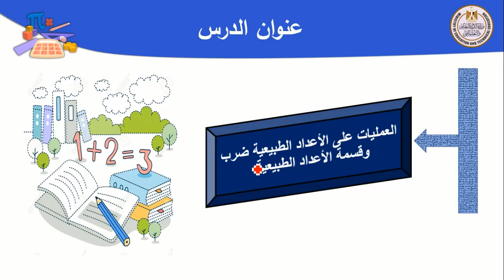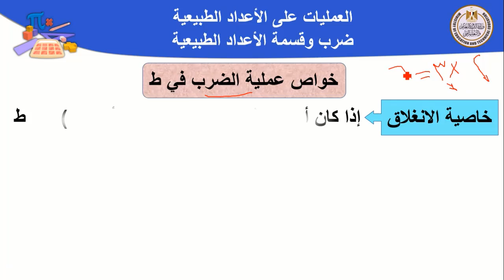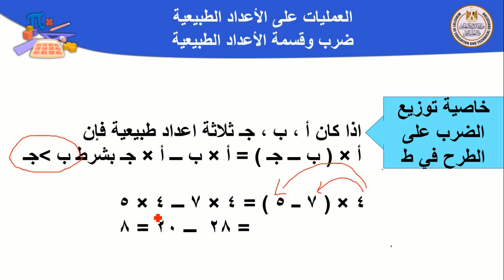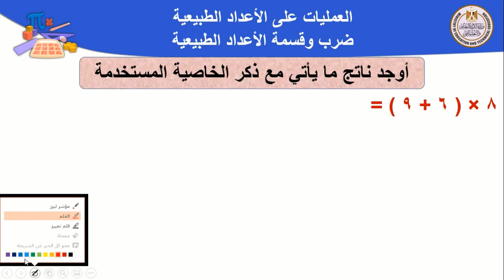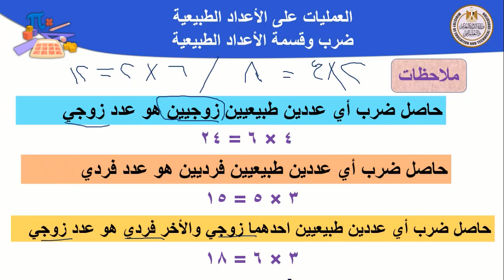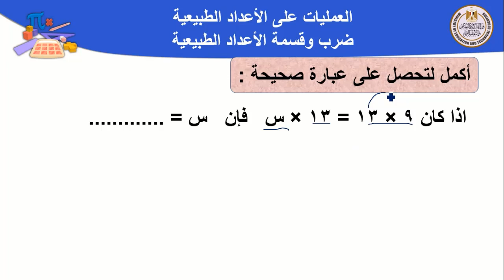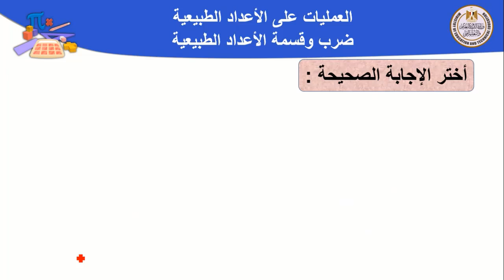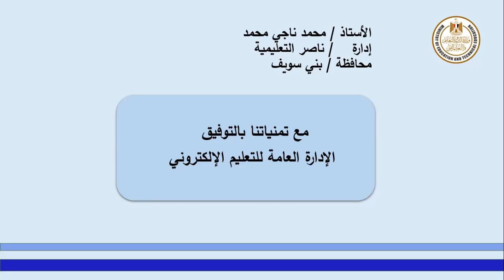رياضيات ضرب و قسمه الاعداد الطبيعيه